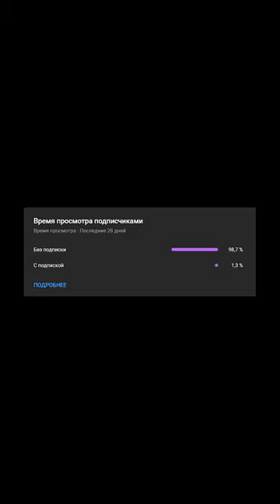🎞Первый фильм ужасов, получивший Оскар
Обычное корейское семейство Кимов жизнь не балует. Приходится жить в сыром грязном полуподвале, воровать интернет у соседей и перебиваться случайными подработками. Однажды друг сына семейства, уезжая на стажировку за границу, предлагает тому заменить его и поработать репетитором у старшеклассницы в богатой семье Пак. Подделав диплом о высшем образовании, парень отправляется в шикарный дизайнерский особняк и производит на хозяйку дома хорошее впечатление. Тут же ему в голову приходит необычный план по трудоустройству сестры.